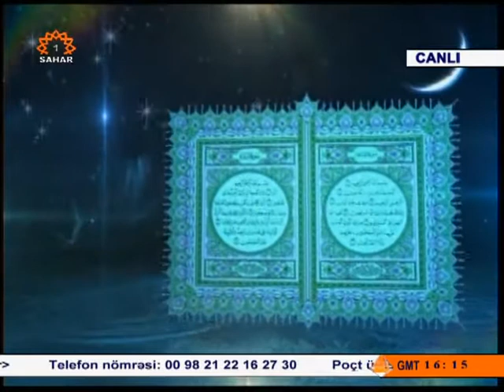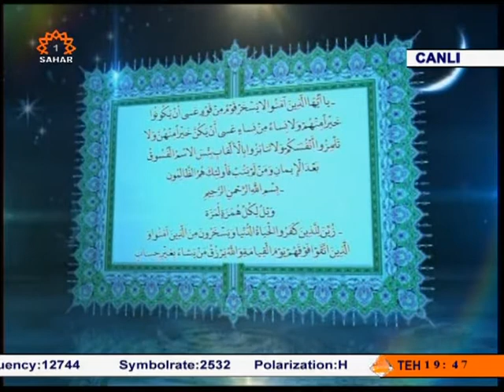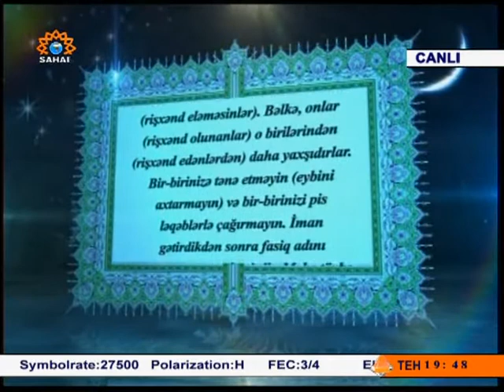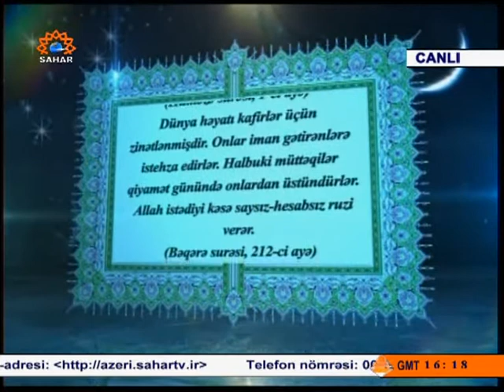Quran maarifi 13